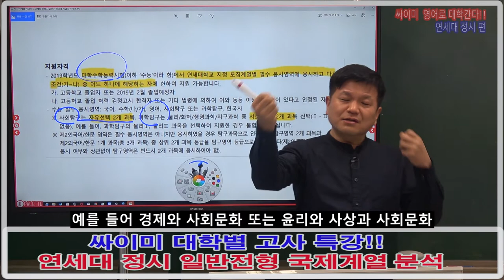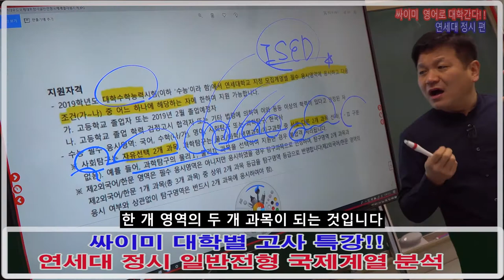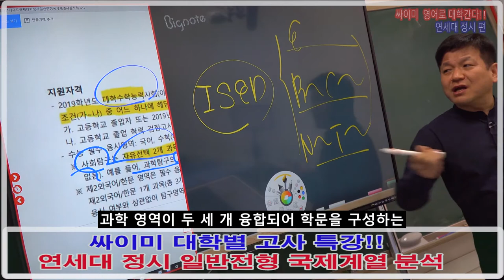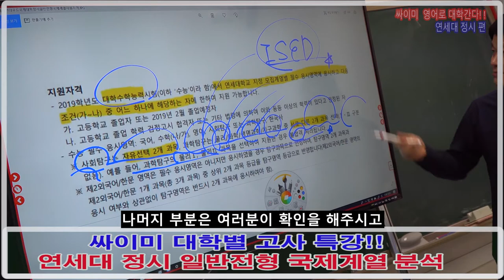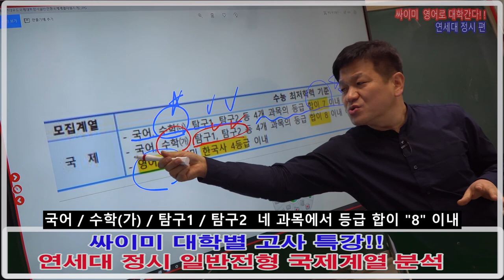연세대_국제계열_정시_일반전형_설명회_및_강좌안내_2_지원자격_자막삽입